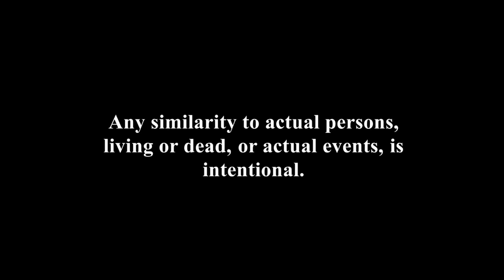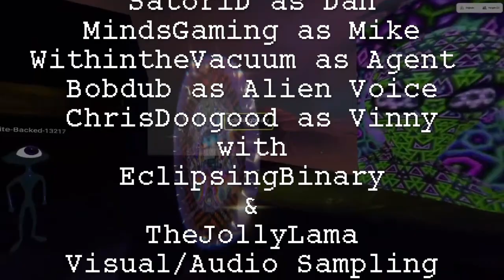Dude Where's My Wallet: Episode 002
DWMW Episode 2
FADE IN: INT. LIVING ROOM - MORNING

Dan and Mike are still searching for their missing phone, but with no luck. Suddenly, the doorbell rings, and they both look at each other, confused.

DAN: WTF!?! Did you order herb or something?
MIKE: I don’t know WTF is going on. But I don’t order shit.

Dan cautiously opens the door to reveal an MIB agent, the same one they met the night before.

AGENT (smiling): Good morning, gentlemen. I'm glad you decided to come with me.

DAN(whispering): What's going on?

AGENT(whispering): Culture is like the shockwave of eschatology. Nothing...nothing is unannounced... Everything is preceded by the shockwave of its coming. If you don't have a plan, you become part of somebody else's plan. What you call man, we call time. Nature loves courage. I told you last night that the wallet you lost was a secret technology made by an alien intelligence. You two are the first minds to have access to it.

MIKE(whispering): Wait, what?

AGENT(whispering): The technology allows the user to access what we call the shockwave of eschatology, the galaxy's neural network, the invisible blockchain in the abyss. It's a powerful code that can change reality as we know it.

DAN(whispering): So, WTF are we supposed to do with that?

AGENT: We have to meet the creators who made the technology. They're calling for us.

CUT TO: INT. SPACESHIP - LATER

Dan and Mike are sitting in a spaceship, still smoking their blunt. They look nervous as they fly through space.

MIKE: Space blunt. Whoa

ALIEN approaches MIKE and DAN

ALIEN(telepathically): Welcome, early mind. We are Teonanacatl. We are of the everywhen mind. We hope you’ve enjoyed our space Ganja

Dan and Mike look at each other in shock as they experience the other for the first time.

ALIEN(telepathically): We created the codex you lost. It's a powerful tool that allows the user to access the shockwave of eschatology, but it's also dangerous in the wrong mind.

DAN(telepathically): Dude WTF?!?!

MIKE(telepathically): I’m so fucking high right now

ALIEN(telepathically): There are many minds in the galaxy who would use the codex for their own economic gain. These degens are dissolving the seams to threads of reality. That's why we made an infinite puzzle box, so that it can be only accessible to those who could understand the game.

Suddenly, an alarm goes off, and the spaceship shakes.

SatoriD as Dan
MindsGaming as Mike
@withinthevacuum  as Agent
@bobdub  as Alien Voice
ChrisDoogood as Vinny
with
Visual/Audio Sampling